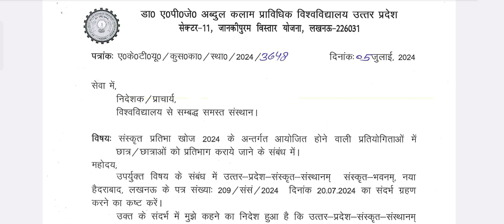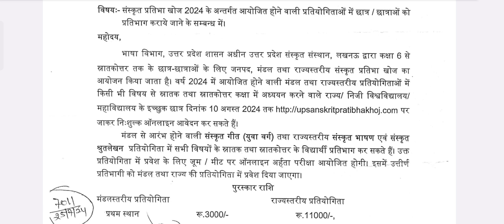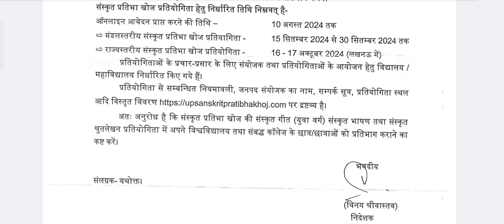उत्तर प्रदेश संस्कृत प्रतिभा परीक्षा 2024| मंडल एवं राज्य स्तरीय प्रतियोगिता संस्कृत 2024| aktu 2024